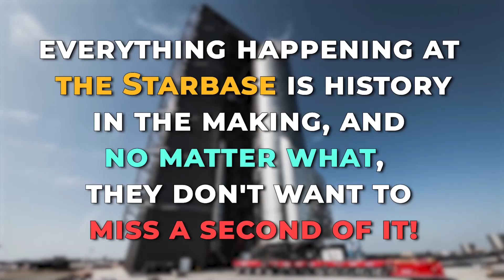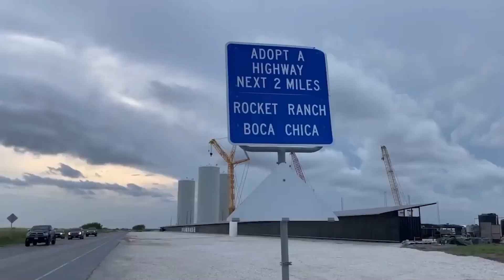CRAZY SpaceX Fans Moved Cross Country To See Launches LIVE..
Welcome back to Tech Vault, today on the channel we are going to check out how SpaceX superfans uprooted their lives to be closer to Starbase + other related news. The first time Anthony Gomez saw one of SpaceX’s Starship prototypes take flight, he watched it on a projector. He was far away from the humid Texas coast, where the actual launch was taking place. Instead, he was sitting in his house in Florida with his girlfriend.

On the wall of his home, Anthony admired the Starship rocket as it careened through the sky. All three of the Raptor engines cut off when the spaceship reached an altitude of roughly 41,000 feet, and the massive steel vessel began to plummet back to Earth, pitched over on its side, looking like a grain silo in free fall. Just before reaching the landing pad, its engines reignited, and the vehicle rapidly turned upright again as it prepared to touch down. But the spacecraft came down too fast, hitting the ground hard and bursting apart in a massive explosion. Afterward, only a charred patch of Earth remained where Starship once stood — a disappointment. To Anthony, the explosion wasn’t the real tragedy. The real tragedy was that he’d witnessed a historic moment on YouTube, along with everyone else. Not being there in person was like missing it entirely. At least the Starship didn’t land successfully, though — he still had another chance. “It was so close to landing that it was just like a ‘pit in my belly’ feeling,” Anthony told me. “And I had to come see it.” Starship has yet to go to space, though. To prepare for its first trip to orbit, SpaceX began launching prototypes to high altitudes and then trying to land them again in one piece, somewhat mimicking how the rockets will need to land when they travel to alien planets. Keep watching for more details.

SpaceX IGNORED the CORPS and decided to STOP expanding Starbase to focus on CAPE in Florida